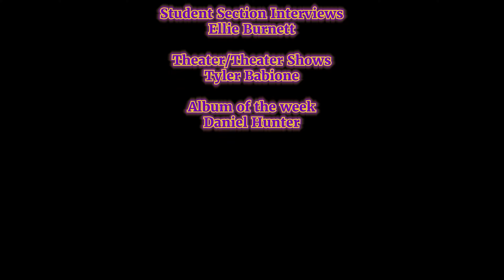9 25 2023 Episode 4 Season 9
Sports, Skating and Music Reviews this week!